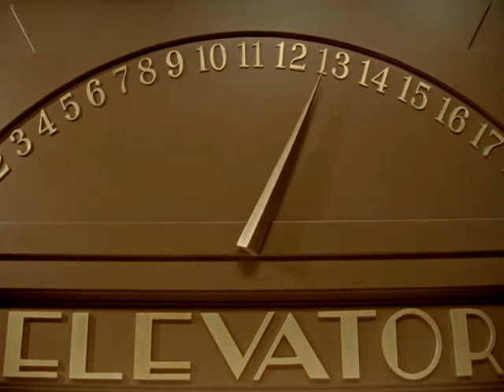Throwing a Morning Party - Jeeves And Wooster (1992)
Bertie Wooster (Hugh Laurie) has been lumbered with his aunt's ward Wilmot (Ronan Vibert), son of Lady Malvern, with instructions to look after him, as he's such a shy boy. However, Wilmot proves to be anything but, and the next day poor Bertie is awoken by an early morning party...